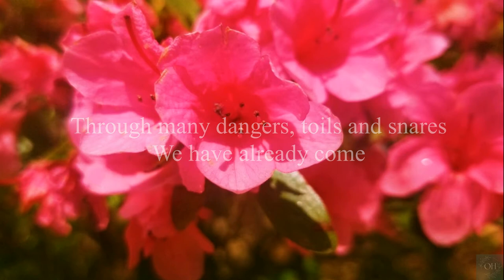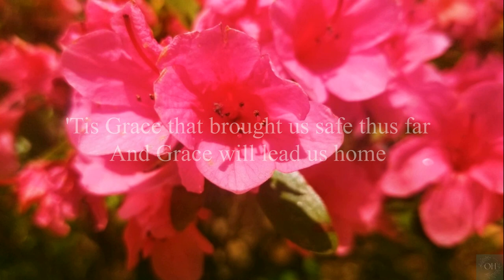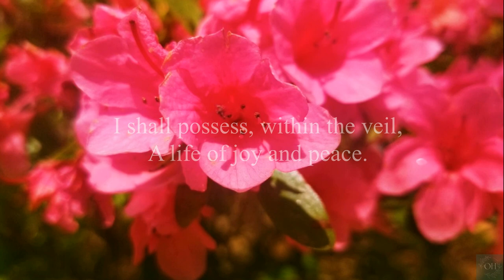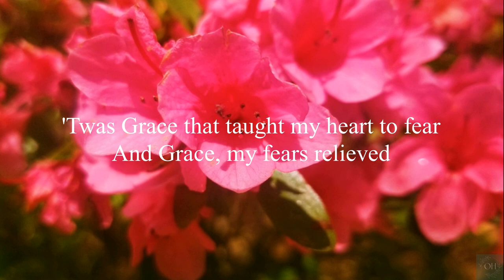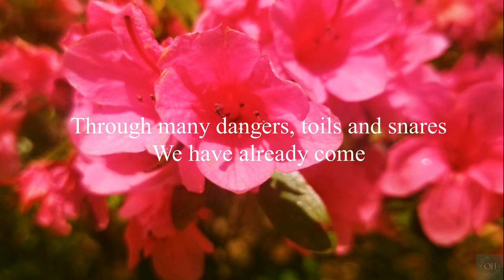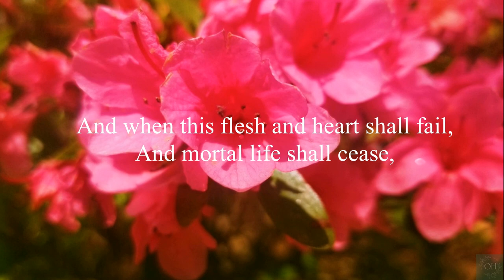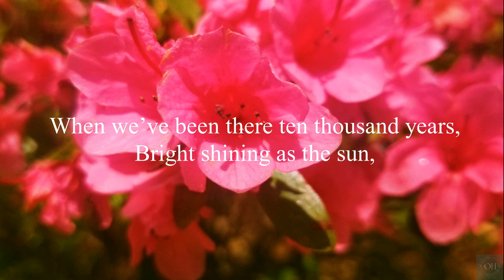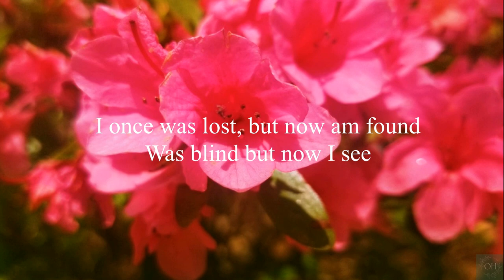Amazing Grace Lyrics | Old Hymn of the Church | Prayer Time 1 Hour | Handbell Ensemble | Old Hymns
This hand bell ensemble version (1 hour long) of Amazing Grace is good to listen during the prayer time, bible reading time, or meditation. Even for while sleeping and studying too. There are the lyrics in the video too so you can enjoy music and lyrics together.  I hope this old hymn of the church will bless your time today.

Amazing grace!

Words: John Newton (1779)

Photography by Karis Kwon

Artist: Cooper Cannell | Track: Amazing Grace